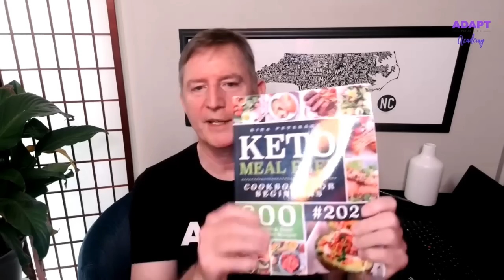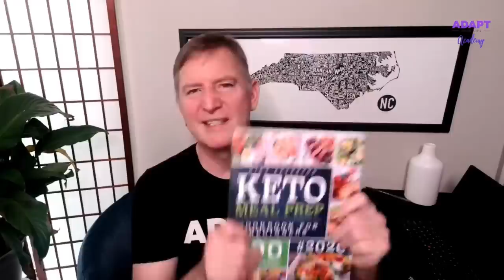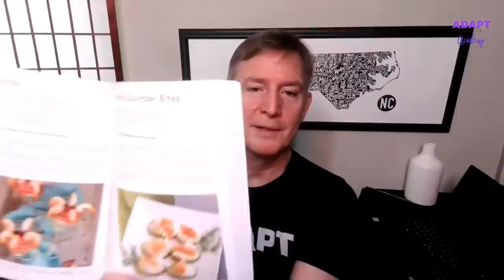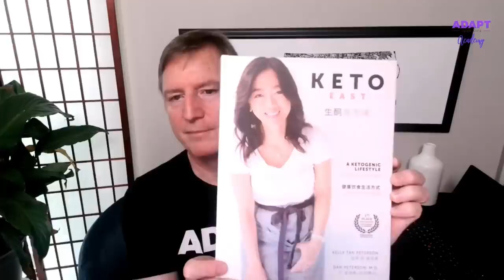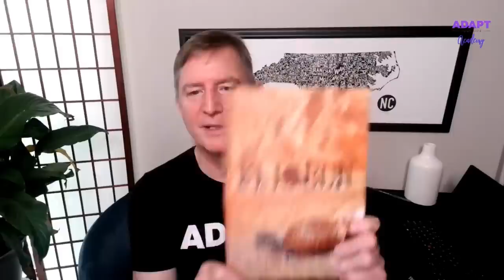Keto Clinic Insights: Your Guide to Successful Ketogenic Living E65 - Keto Made Simple Podcast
Another amazing episode from the Keto Made Simple Podcast where Dr. Westman gives a few tips from his clinic with science-based insights to help you achieve your health and weight loss goals. Whether you're a keto beginner or a seasoned pro, this advice will empower you to navigate the keto journey with confidence

Bestselling Book – END YOUR CARB CONFUSION:

END YOUR CARB CONFUSION COOKBOOK: